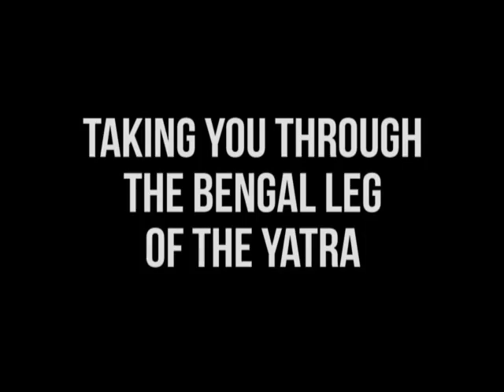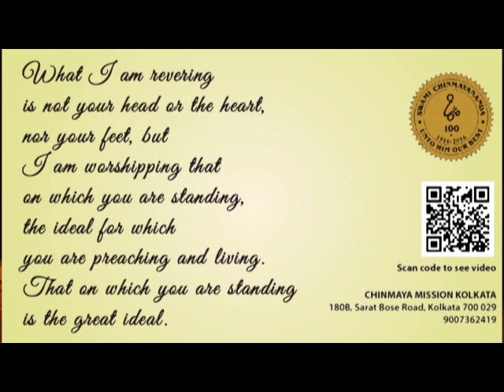Chinmaya Jyoti Yatra- the bengal leg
Bengal leg of the CHINMAYA JYOTI YATRA